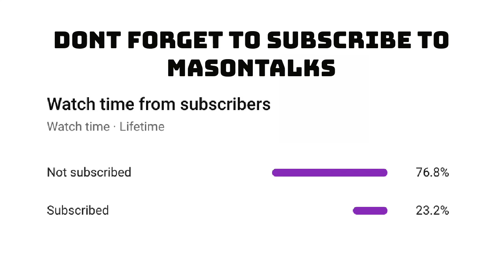3 Moves that Define The Browns Offseason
The Cleveland Browns have made plenty of moves during the 2021 offseason. Which are the biggest? What are the defining moves of the Browns 2021 offseason. I have three moves that I think will be make or break for the Cleveland Browns. My list goes as follows: The signing of Rashard Higgins, The signing of John Johnson III, and the Signing of Jadeveon Clowney.
No matter what happens Kevin Stefanski will still have Baker Mayfield, Nick Chubb, Kareem Hunt, Odell Beckham Jr, Jarvis Landry, David Njoku, Drew Forbes, Myles Garrett, Denzel Ward, Greedy Williams, Jadeveon Clowney, Sione Takitaki, John Johnson, Mack Wilson, Cody Parkey, Jedrick Wills, Rashard Higgins and others.